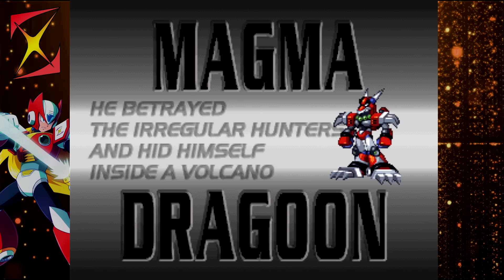Magma Dragoon is AKUMA?!? | Megaman X4 Zero Run Part 2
The voice acting in this game continues to be...exceptional.

- Zero Plays Megaman X4 (Zero as Zero) (ft. Gravekid)
- Zero Plays Megaman X4 (ft. Gravekid as X)
- Zero Plays FNAF Sister Location
- Zero Plays Super Meat Boy 100% Run
- Zero Plays Super Mario Maker
- Zero Plays Undertale [True Pacifist]
- Zero Plays Five Nights at Freddy's 4

"Channel Absolute Zero Theme" by a friend.